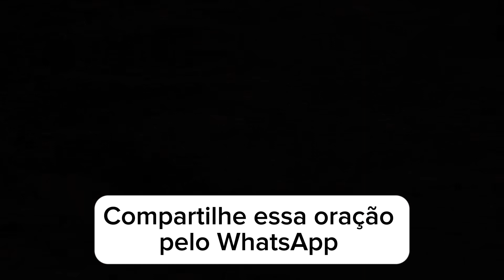ORAÇÃO DO DIA-09 DE JULHO